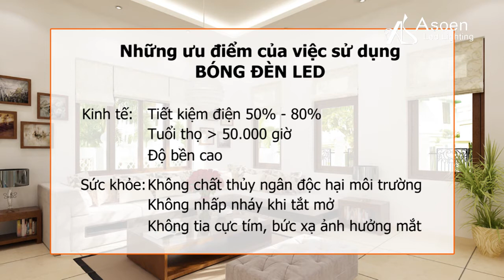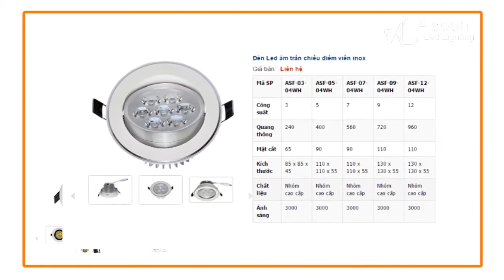Giới thiệu đèn ASOEN LED LIGHTING đèn chiếu điểm